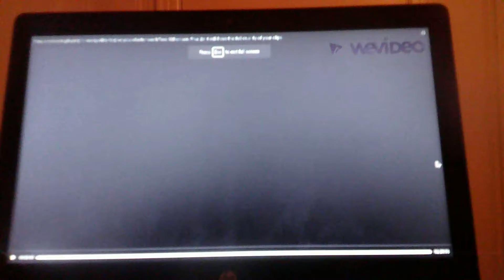Arnie the Doughnut - Team Lewis